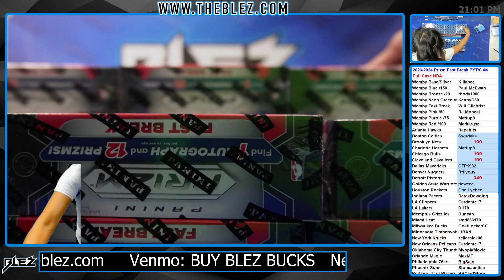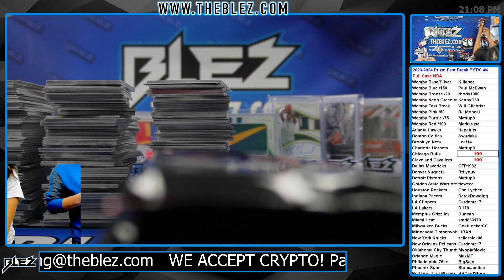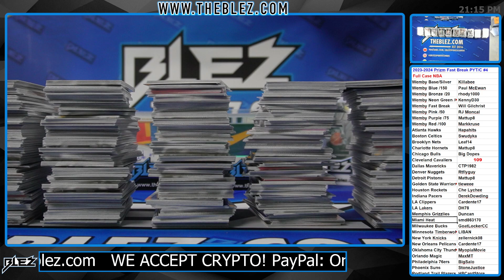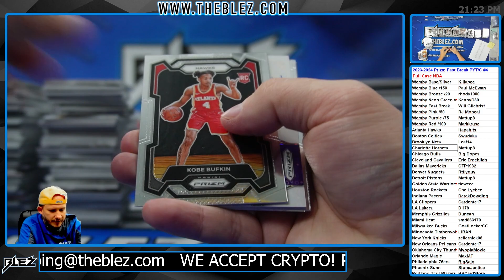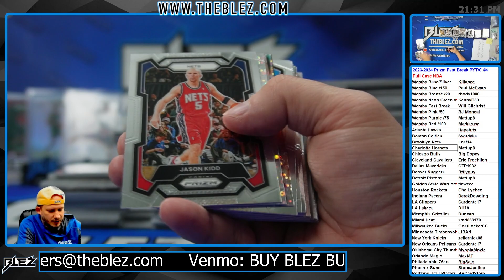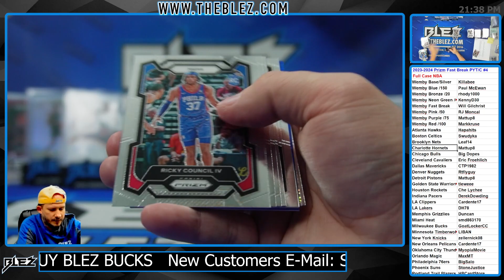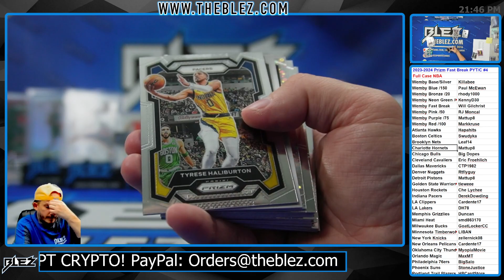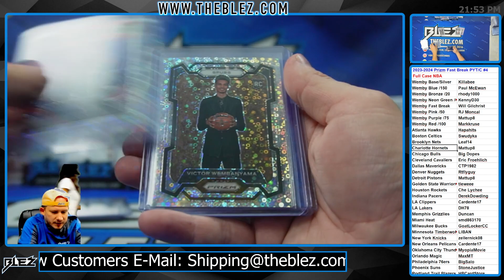2023-2024 Panini Prizm Fast Break FULL CASE BREAK #4 Pick Your Team Pick Your Color